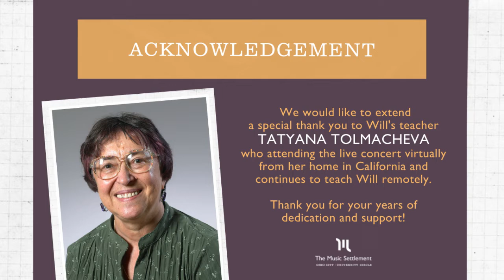Will Berick's Senior Piano Recital | June 6, 2022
On June 6, 2022, William Berick presented his Senior Piano Recital at The Music Settlement's Glick Recital Hall for his friends and family. The concert was broadcast live over Zoom to an invited audience -- including Will's piano teacher, Tatyana Tolmacheva.  Mrs. T, as she is known to Will, moved to California, but that has not stopped her from working with Will.  He has been taking lessons with her for 12 years.

Berick is a graduate of Shaker Heights High School, Class of 2022.  In the fall, he will be attending Carnegie Mellon University to major in Music Composition.  Over the years, Berick has been involved in several activities at The Music Settlement, following in the footsteps of his older brother Joe.  Will and Joe are the sons of Rob and Kelly Berick.